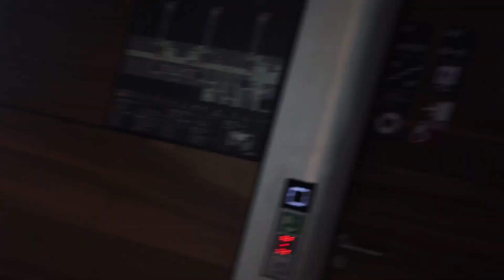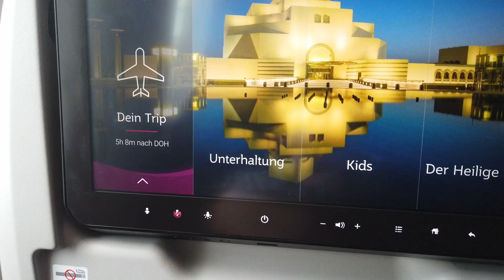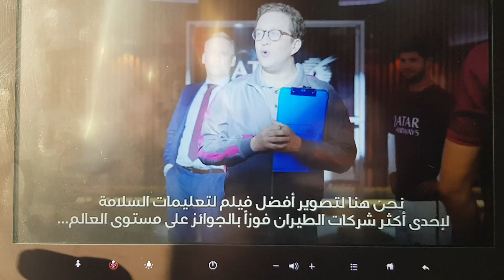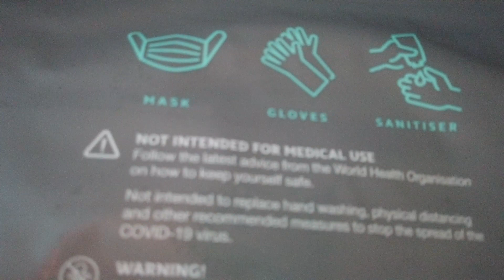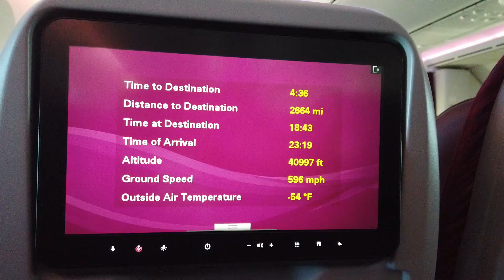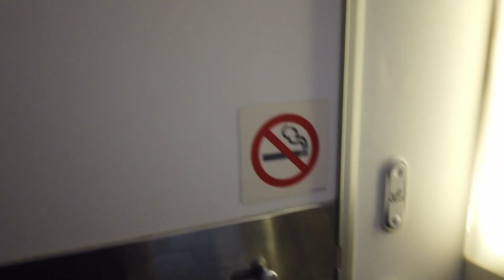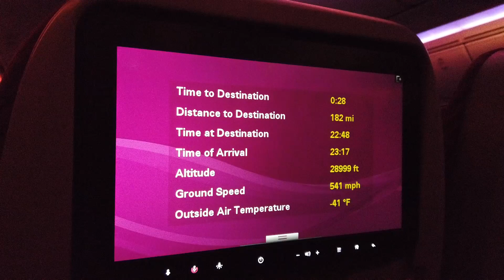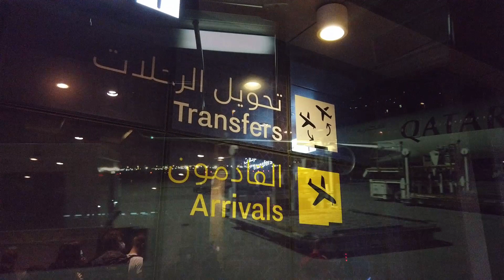Qatar Airways Economy Class auf Langstrecke in 2021 | Berlin (BER) - Doha (DOH) | Boeing 787-8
Reisen sind auch in 2021 immer noch schwierig, aber es gibt trotzdem Möglichkeiten Langstrecke zu fliegen. Ich habe mich dazu entschieden im Februar 2021 Langstecke zu fliegen, den zweiten Flug meiner Reise von Doha nach Dubai ist bereits seit einer Woche online. In diesem Video geht es aber um meinen Langstreckenflug mit Qatar Airways von Berlin (BER) nach Doha (DOH). Auf diesem Flug wurde ich positiv von Qatar Airways überrascht, der Service an Board war einfach super, es gab kaum unterschiede zu Zeiten vor Corona. Wegen Corona war der Flug auch sehr leer, deshalb hatte ich meine Reihe für mich, auf einem Langstreckenflug ist das sehr angenehm.

Fluginformationen:
Airline: Qatar Airways
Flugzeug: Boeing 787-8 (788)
Flugzeit: 6 Stunden
Sitz: 30A
Von: Berlin-Brandenburg (BER)
Nach: Doha (DOH)
Datum: Februar 2021